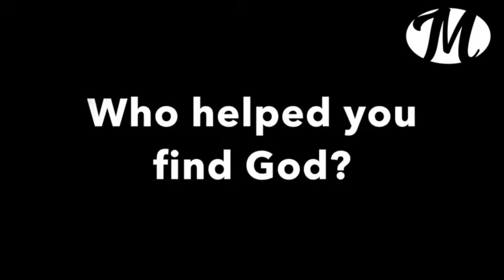Kaitlyns Baptism Story (Oct 23, 2016)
This girl is only in 2nd grade and she understands what Jesus did for her and isn't afraid to get baptized in His name! You need to make sure your children watch this inspiring baptism story.